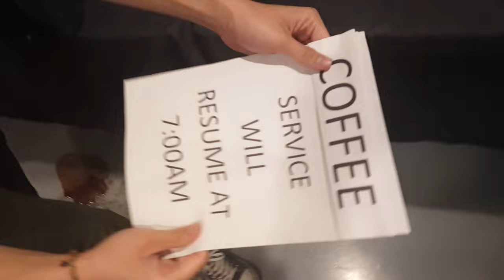don't come to bitcamp 2017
i'm warning you